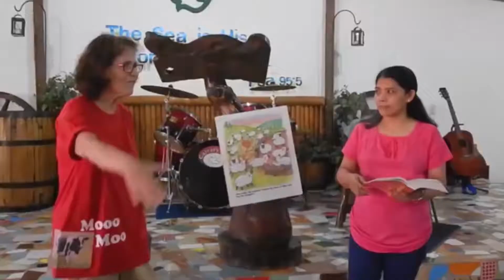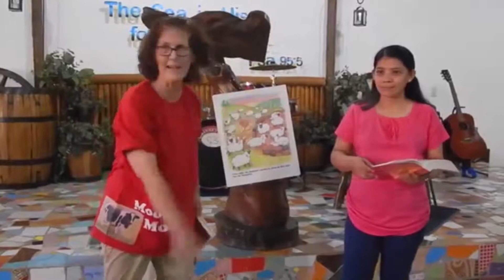January 13 2019 Matthew 1 3 Review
Pastor Phil continues his study in the book of Matthew, with a review of Chapters 1-3.